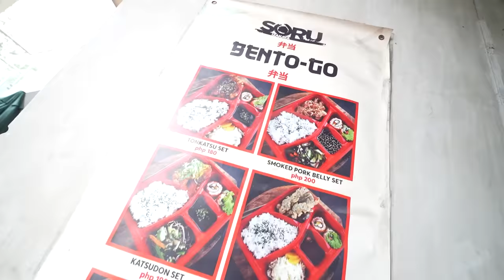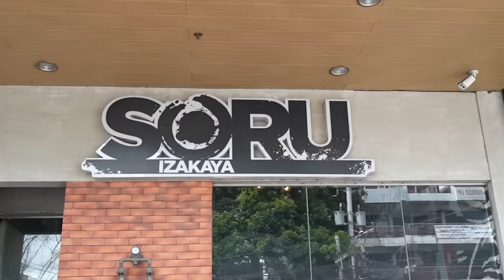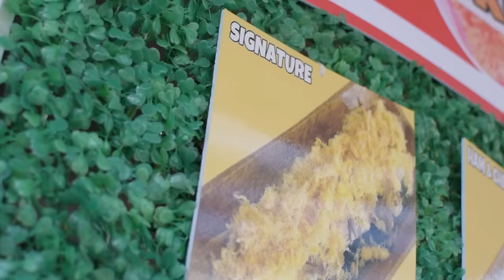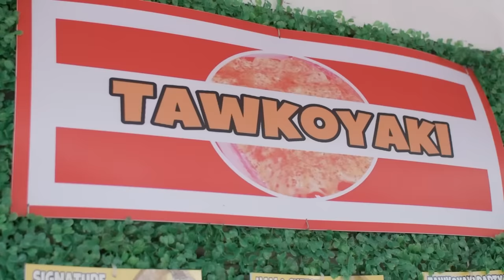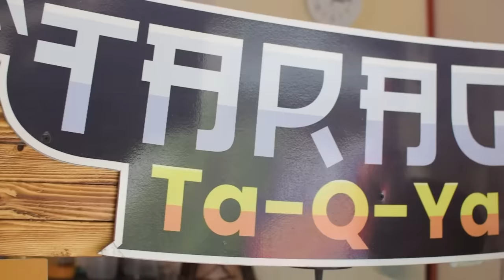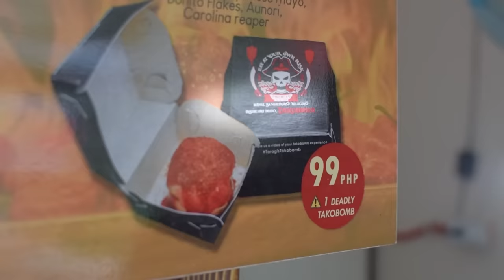TAKOBOMB CHALLENGE (Spiciest takoyaki in the Philippines)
Dahil nagustuhan niyo ang Paqui one chip challenge natin ay babalik tayo with another spicy content at ngayon naman sa pinakamahal na takoyaki sa Pinas. goodluck sa tiyan at banyo namin